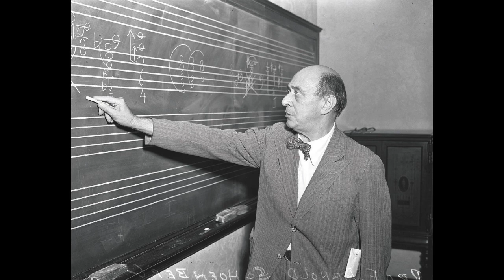Schonberg: Piano Concerto op. 42 - Glenn Gould, Dimitri Mitropoulos, New York Philharmonic Orchestra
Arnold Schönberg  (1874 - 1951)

Piano Concerto op. 42

Andante  -  Molto Allegro  -  Adagio - Giocoso

Glenn Gould, piano
Dimitri Mitropoulos, direttore
New York Philharmonic Orchestra
New York, 1958 live